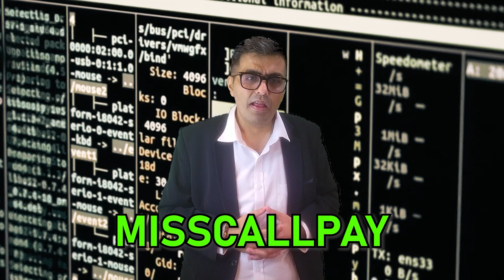MissCallPay - Simplifying Payments for the Next Billion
Welcome to the MissCallPay YouTube channel! We are Simplifying Payments for the Next Billion

MissCallPay is a UPI-based voice-enabled payment solution for Bharat. At MissCallPay, we are committed to simplifying the payment process and making it easier for you to recharge your mobile phone, pay your bills, and transfer money to your loved ones. Our platform is user-friendly, and our services are available 24/7, so you can make payments anytime, anywhere.

Through our YouTube channel, we aim to keep you updated on the latest developments in UPI 123Pay, provide you with helpful tips on how to use our platform, and share the success stories of our satisfied customers.

For demo give MissCall on 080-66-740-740, Once you get call back, Enter any amount and  DEMO PIN : 1111